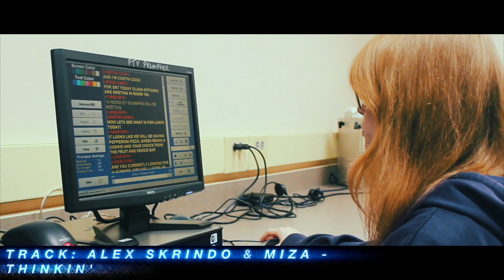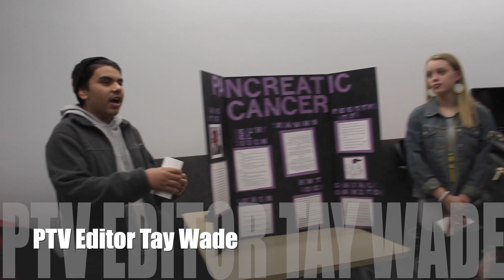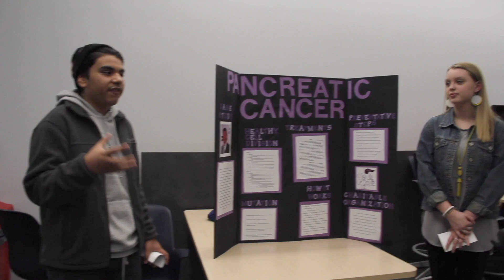3-8-19 PTVatPHS Show #18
Coming up on PTV this Friday, Tyler Richey brings back the Spring Coach Spotlight segment featuring Coach Wilson. Plus, it’s a face many of you may know, We’ll be announcing the new varsity tennis assistant coach❗️And, which room wins our first PTV Hacienda chips and salsa party? Find out when you watch PTVatPHS during Friday’s advisory!